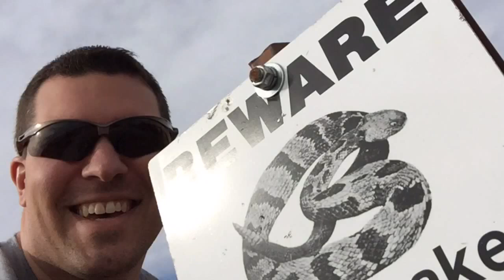Badlands South Dakota Watch out for Rattlesnakes!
I had the opportunity to visit the Badlands, what an amazing place! I recommend everyone check it out. Lots of wildlife and indescribable views in all directions. Plenty of hiking trails and viewing locations.